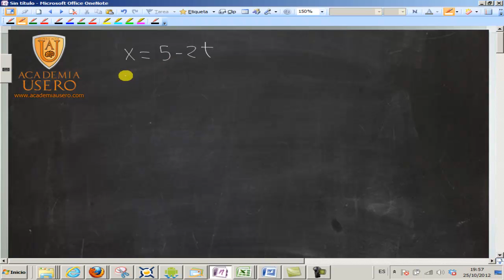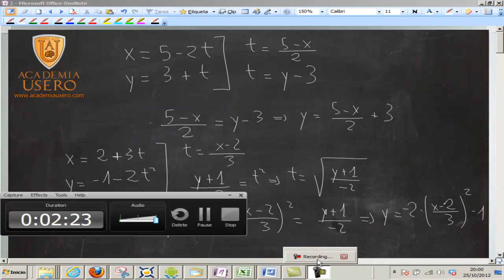Elimina t en ecuaciones expresa y en función de x UD02 Matemáticas 1º Bachillerato Academia Usero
Ejercicio para practicar el álgebra donde la incógnita t aparece en dos expresiones que implican a x e y: el truco está en despejar t en las 2 ecuaciones e igualarlas, y luego se despeja la y o la x, según el caso.